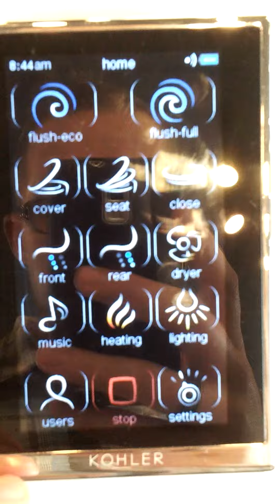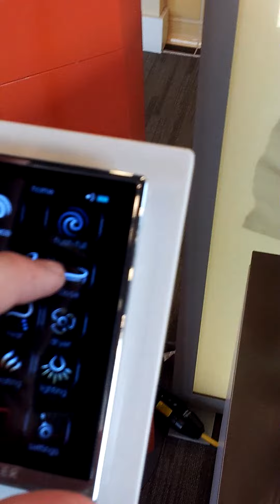Cheriee's dream toilet